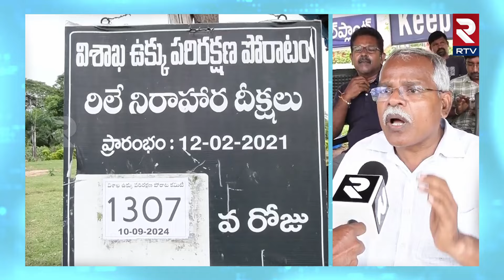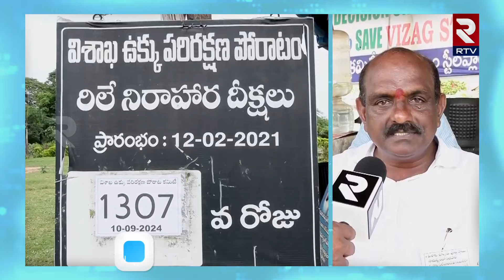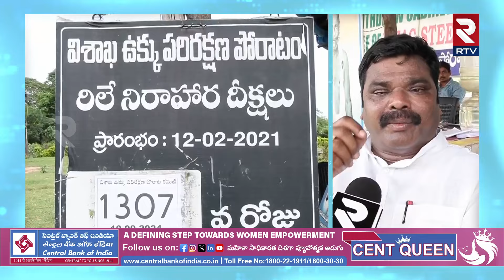ఇచ్చిన మాట ఎక్కడ..? | Visakha Steel Plant Workers Fires On CM Chandrababu | RTV